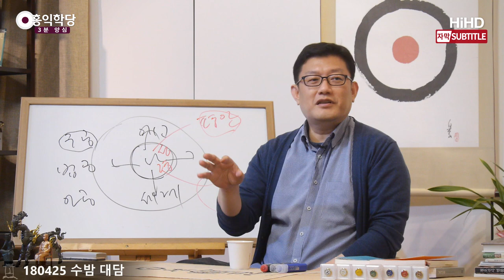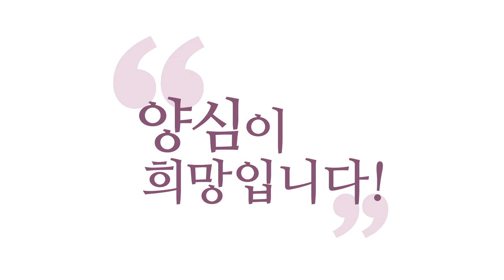[3분 양심] 양심이 최고다!_홍익학당.윤홍식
(180425 수밤대담) "아라한들은 열반을 추구하는 것이 맞죠?"
라고 하니까, 『법화경(法華經)』에서
"네가 진짜 아라한이라면 열반을
추구할 수가 없다."라고 합니다.
"네가 진실로 도를 아는 아라한이라면
대승을 추구하지 않을 수가 없다."
저랑 똑같은 얘기를 해요.

그런데도 법공(法空)만 얘기했다면,
그것은 그 성자들이
방편으로 오신 분들일 수도 있어요.
자기는 더 나은 길을 알아도 중생들한테
"너희들은 일단 참나까지만 알아라.
참나 이상은 내가 얘기를 하지 못하겠고,
참나까지만 같이 가자."

당시 중생들의 수준이 대승 얘기를 했다가는
아무도 못 알아듣고, 구공(具空) 얘기까지
하지 못하는 분이 "참나까지 가자."
이런 경우가 많아요. 왜냐하면,
인류가 그렇게 똑똑하지가 않아요, 영적으로.
지금 이 나라도 제가 양심 얘기하는 것을
잘 받아들이나요? 잘 수긍 못 해요.

사람들이 이렇게 생각해요.
"아공(我空), 에고가 실체가 없다." "와!"
"일체가 참나의 작용이다." "와!"
"그래서 부모님에게 잘하자." "우~~."
이게 뭡니까? 끝에 가서 왜 이상한 게
나와요? 더 센 것이 나와야죠.

하느님이 너의 아버지라든가,
아버지를 바꿔주든가,
출생의 비밀이 밝혀지던가,
센 것이 나와야 하는데, 막 가다가 갑자기
"그러니까 이웃한테 잘해라." 해요.
그런데 결국 듣고 보면 눈치 빠른 사람은
뭐냐 하면, 이걸 하려고
이거 했다는 걸 아셔야 해요.

그런데 일반적으로 명상하는 사람이
참나 알고 목이 뻣뻣해져 있습니다.
"나 참나 알아."
참나 없는 사람이 있어요? 여기서.
길가는 해피도 "해피야!" 하면
돌아보는 자리가 참나죠.

다 갖고 있다는 걸 알았다는 것으로
그렇게 거만 떨 이유가 없죠.
무슨 얘기냐 하면,
참나는 원래 갖고 있는 거예요.
갖고 있는 것을 알았다고 거만해지는 건
사기예요, 사기.

남들이 모르니까,
자기가 대단해 보이는 것뿐이에요,
희소하니까.
그런데 진짜 거룩한 건 뭔지 아세요?
이것은 갖고 있는 것을 복원한 것이죠?
이 견성(見性)은, 돈오(頓悟)는.
점수(漸修)는 참나 뜻대로 내 에고를
뼈를 깎고 고치는 작업이에요.
이것이 거룩한 겁니다.
진짜 거룩한 것은 보살이에요.

제가 얘기했죠, 부처가 되는 것은 쉽다고.
내가 원래 부처니까,
"모른다!" 하면 부처예요.
내가 "모른다!" 하면 하나님이에요.
그런데 하느님 노릇하기는 힘들어요.
부처 노릇하기는 힘들어요.

왜? 생각도 점잖게 해야 하고,
다 점잖게 살아야 하거든요.
이거 안 됩니다. 전혀 안 돼 있습니다.
험하게 살던 친구가 출생의 비밀로
재벌 아들이 될 수는 있는데,
갑자기 재벌 노릇은 못 해요.
경영 수업 이런 것을 받아본 적이 없거든요.

그런데 드라마는 그냥 하더라고요.
"역시 종자가 다르군." 이러고 끝나요.
그것은 드라마고, 현실에서는 안 됩니다.
왜? 엄청난 인고의 시간과 정력을
투자해야 돼요.
뭔가 거기서 경험을 얻어야 돼요.
그러면서 내가 조금씩 바뀌어요.
그것이 점수예요.
그래서 수행은 언제나
돈오와 점수로 이루어져 있습니다.

그냥 원래 있던 것을 아는 것(돈오)과
정보로만 있는 것을 내가 에고의 세계에서
구현해내는 것(점수),
이것이 수행의 백미입니다.
그런데 점수도 자기가 편한 것은
열심히 닦는데, 양심이 하라고 하는 것은
우리가 등한히 해요.
내 에고에 안 맞거든요, 잘.

여러분 아공과 법공 정도 아실 때,
명상은 편하니까 잘해요.
그래서 수행하라고 하면 명상만 하시지,
보시ㆍ지계ㆍ인욕ㆍ정진도 다 수행인데
그건 덜해요. 선정만 좋아해요,
선정은 편하니까.
평안을 주는 수행은 열심히 하시는데,
양심 실천하라는 수행은 잘 안 하죠.

그래서 일반적으로
아공ㆍ법공까지 아시면
보통 1주 보살 하는데,
1주 보살에서 다 멈춘 거예요.
수행이 멈춰요, 여기서 진짜로.
전 인류가 1주 보살쯤에서
다 멈춰 있어요.

전 세계 참나 좀 안다,
뭐 도(道) 좀 얻었다,
제가 보면 다 1주 근처예요.
1지가 없습니다, 실제로.
지금 이 지구에 1지 드물어요.
1지는 돈오 한 다음에
육바라밀을 전체적으로 부지런히 닦는 사람이
얻는 것입니다, 1지부터는.